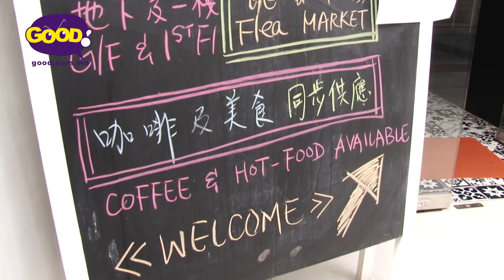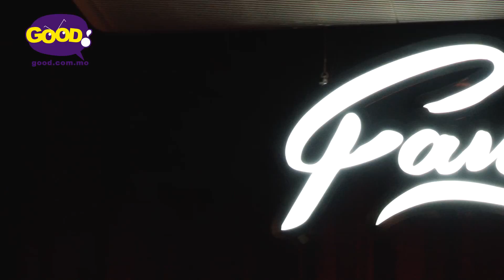《睇好文化》| FANCY MARKET | 好傳媒Good.com.mo